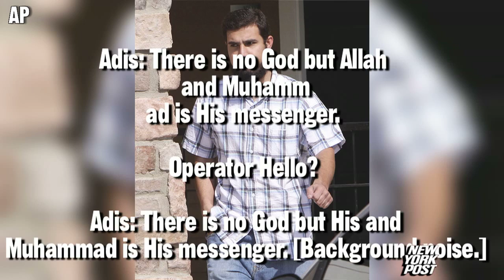Subway 'bomber' 911 call - New York Post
Raw Audio: Adis Medunjanin is accused of being the voice behind a 911 call threatening to bomb NYC subways.